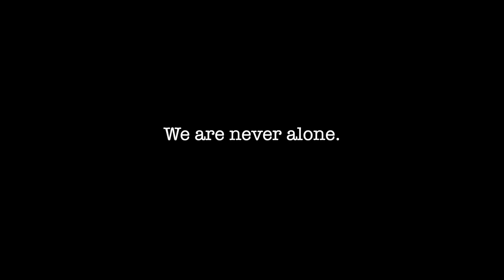THE BLESSING | COVER | RHS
Sing along to this beautiful worship song!